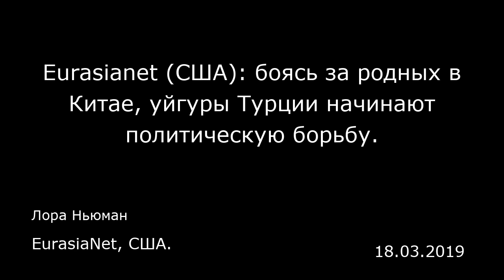Eurasianet (США): боясь за родных в Китае, уйгуры Турции начинают политическую борьбу.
EurasiaNet, США.
Лора Ньюман
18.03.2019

Несмотря на снег с дождем, сотни людей собрались недавно у позолоченных ворот Стамбульского университета с требованием освободить их родных в стране на другом конце Шелкового пути — в китайской провинции Синьцзян.  На промокших транспарантах перечислялись имена и возраст членов их семей, содержащихся в китайских лагерях перевоспитания. Над зонтами развевались голубые флаги движения за независимость Синьцзяна, соседствовавшие с турецкими флагами. Участники акции скандировали: «Да здравствует независимость Восточного Туркестана!»  За последние десятилетия в Стамбуле появилась большая уйгурская диаспора. Но она стала особенно заметной за два года, прошедшие с начала развернутой Китаем кампании против уйгуров и других мусульманских меньшинств. Открываются уйгурские книжные магазины и школы, преподающие на уйгурском языке, активисты объединяются и самоорганизуются. «Уйгуры за пределами Китая стали очень националистичны, — сказал Абдулла, аспирант одного из стамбульских вузов, отказавшийся назвать свою фамилию из опасений навредить родственникам в КНР. — При наличии давления извне люди крепче держатся за свои ценности, религию, культурное наследие, литературу. Этот национализм имеет целью защитить уйгурский народ от китайского угнетения».   Стамбульская диаспора заметно подросла примерно в 2014 году, когда в Китае вдруг начали выдавать паспорта большему числу уйгуров. «В 2014-м, 2015-м, похоже, были упрощены процедуры получения уйгурами паспортов и разрешений покинуть КНР, — отмети...